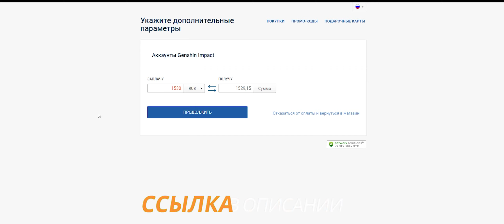Отдал всё в Итто I Баннер Тиори и Итто I Genshin Impact